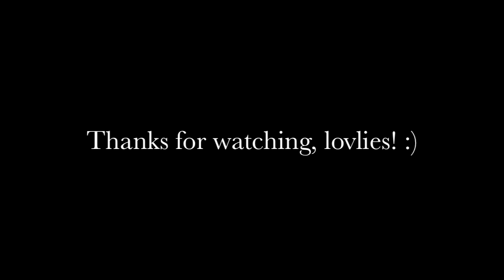contestcontestcontest , ignore*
Contest Entry for shannonandmusic4eva

i accidentally forgot to add macro :| i'll add it in another clip !